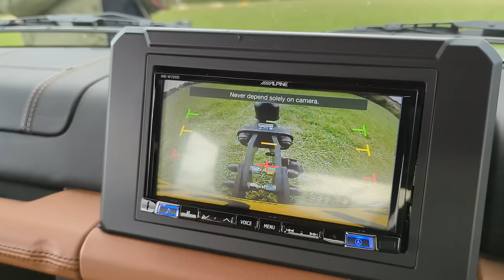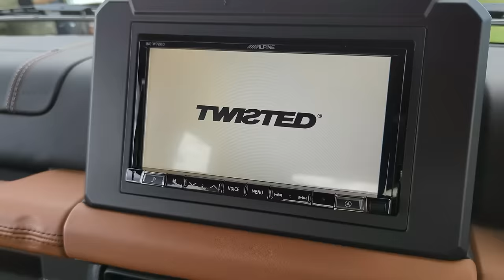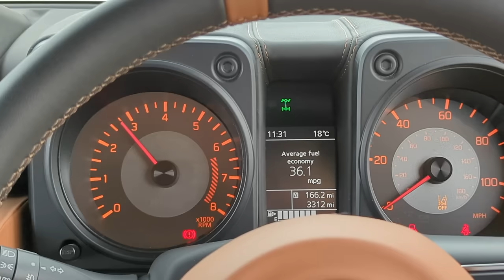Suzuki Jimny by Twisted Review | Cute 4x4 Turned Turbo Nutter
Today on Buckle Up Harry and Rob drive a souped up Jimny determined to prove there is a replacement for displacement. Twisted have taken their craftsmanship and applied it to this charming little Japanese 4x4, doubling the speed, power, luxury and price to make a package that is completely unique on todays market, so lets see what the boys think.

Up against off-roading rivals such as Land Rover Defender, Jeep Wrangler, Ford Bronco, Toyota 4runner, Mercedes Benz G-class, Rivian R1T and INEOS Grenadier
Support what we do, and get some bonuses too!
Follow the lads on Twitter:
Follow the lads on Instagram
Buckle Up is a channel that is only interested in one thing – cars!

We upload a myriad of different content including car review videos, car challenge videos, car news videos and much, much more!

Our videos are made in a similar style to that of Top Gear, Fifth Gear, Car Throttle, Doug DeMuro, carwow, Carfection, The Grand Tour, MotorTrend and many more.

We would all thoroughly recommend their channels, so why not go and check them out.